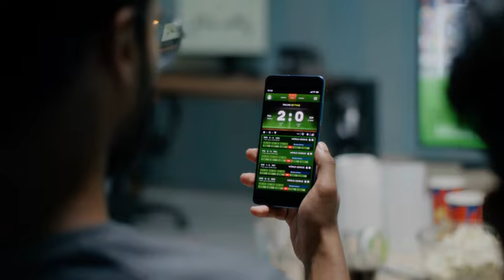Football Fanatic Podcast Ep 50: Ten Hag Sacked, W`kend Review, Fantasy Football, Super 6 Predictions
Topics

1. Ten Hag Sacking
2. Weekend Review
3. Fantasy Football Update
4. Super 6 Update

Chapters
00:01 – Introduction
03:47 – Ten Hag Sacking
28:08 – Weekend Review
48:32 – Fantasy Football Update
56:13 – Super 6 Predictions

If you would like a football related topic covered or you are interested in coming on to the show we would love to hear from you.